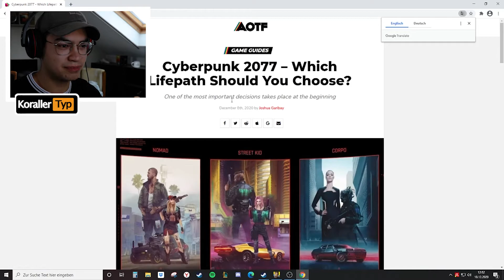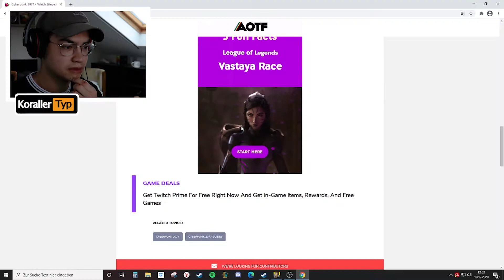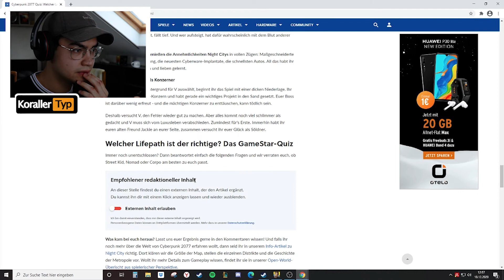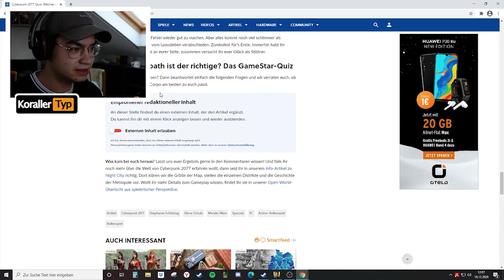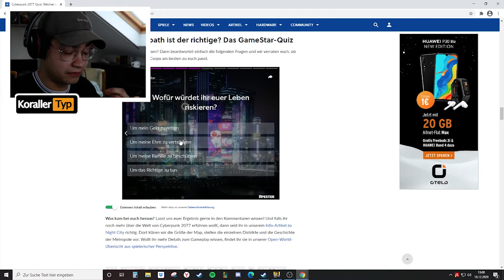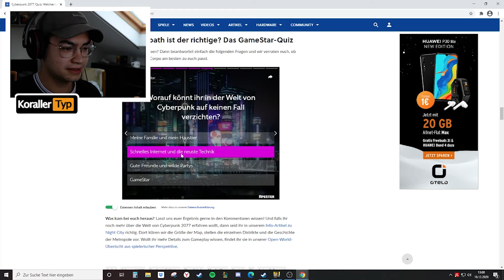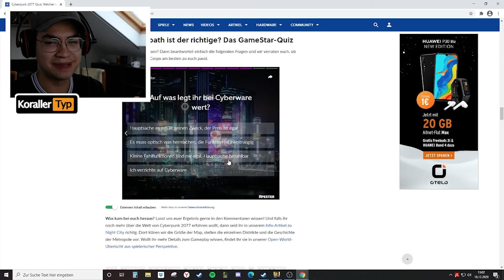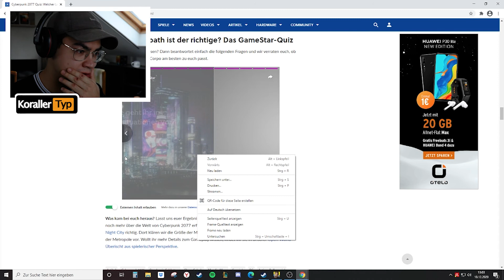Nomad oder Street Kid oder Corporate? Der beste Lifepath / Klasse Cyberpunk 2077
In diesem Video geht es um den Lifepath in Cyberpunk 2077 und welchen Weg du wählen solltest. Zusätzlich verlinke ich auch noch das Lifepath Quiz, falls ihr euch auch unsicher seid. Viele stellen sich die Fragen: Ist Nomad oder Street Kid besser? Welchen Lebensweg soll ich wählen? Welche Klasse ist am besten? Was ist der beste Lifepath? Welchen Charakter wählen? Welche Auwirkungen hat der Lifepath auf das Spiel? Der beste Lebensweg in Cyberpunk 2077. Die beste Klasse in Cyberpunk 2077. Cyberpunk Gameplay/ Letsplay in Deutsch / German